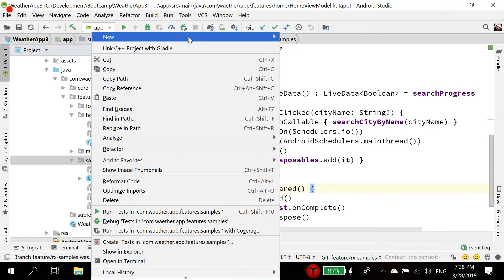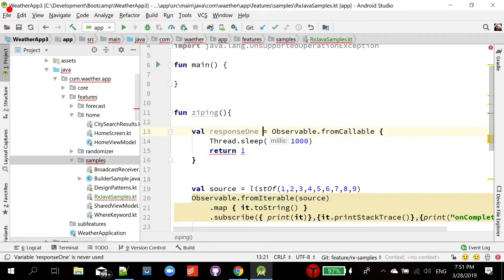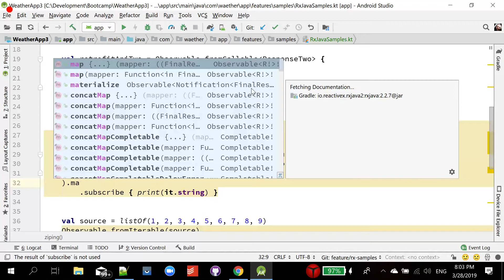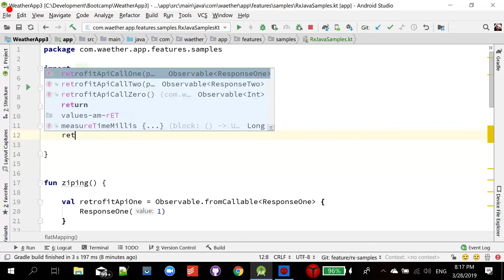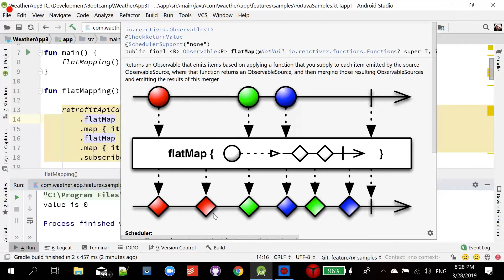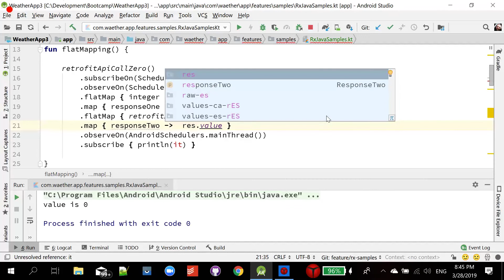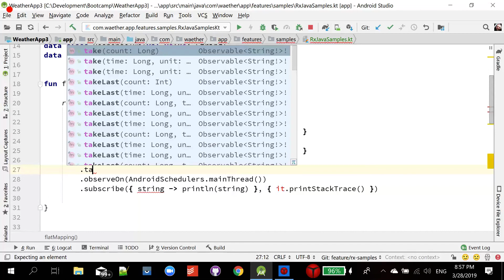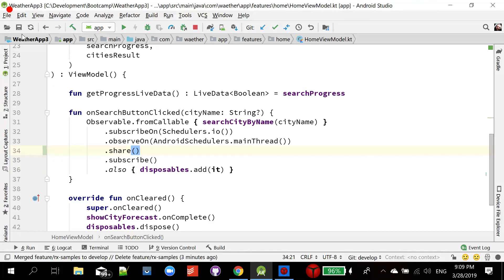18 RxJava basics Part 2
This Video is part of Android Advanced Topics Boot camp that was made in March 2019, partnered by "Google Developers Group Cairo"

The topics covered in the series are :
- Clean Architecture
- MVP
- MVVM
- Architecture components (LiveData, Room, ViewModel)
- Networking (Retrofit)
- Unit Testing
- Functional Programming
- Design Patterns
- Agile
- Scrum
- Pair Programming
- Code Review